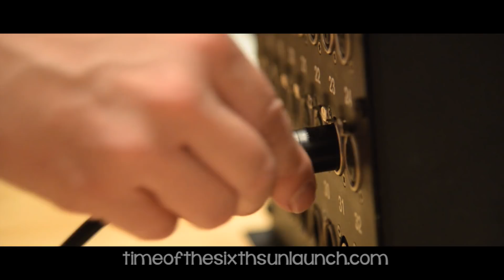Time of the Sixth Sun || Movie release 2019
Subtitles: Russian/English are now available!
Time of the Sixth Sun, the movie as well as 8 documentary series are available at this site:
There are subtitles in 24 languages and a lineup of truly incredible wisdom keepers sharing timeless medicine of the soul! Blessings, thanks and all the greatness to all! ❤️
Songs used in this video: "Cosmic Fairytale", "Paris Heart" ("Place of the Gods" album, 2011)